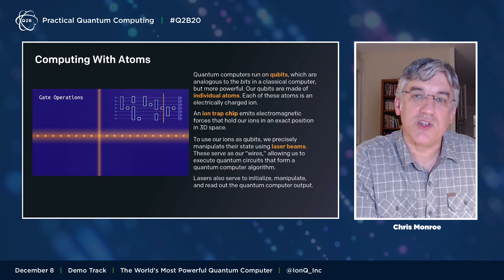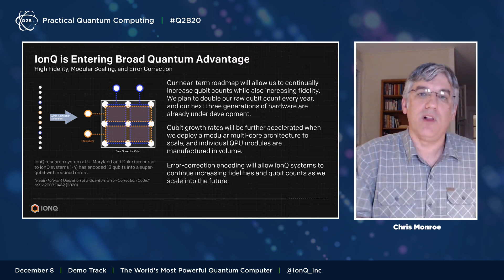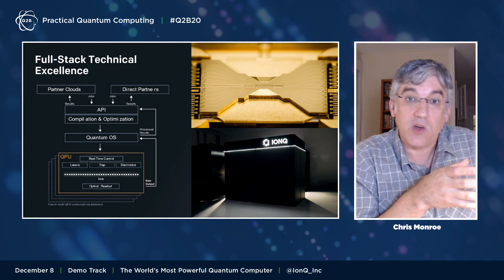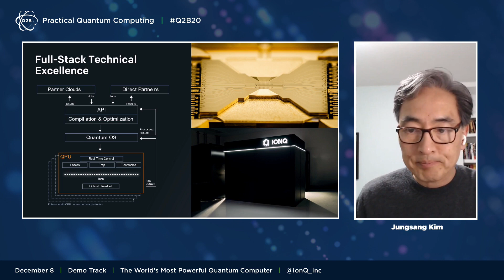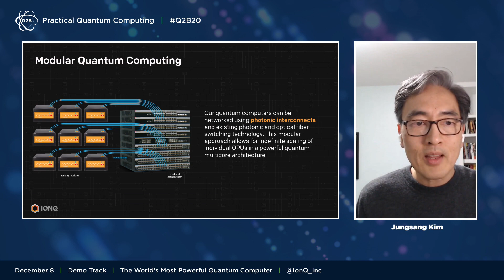Q2B 2020 | The World’s Most Powerful Quantum Computer | Jungsang Kim, Chris Monroe | IonQ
Jungsang Kim, CTO & Co-Founder, and Chris Monroe, Chief Scientist & Co-Founder of IonQ, presents to attendees on December 8, 2020 at Q2B20 - Practical Quantum Computing, an annual conference hosted by QC Ware.